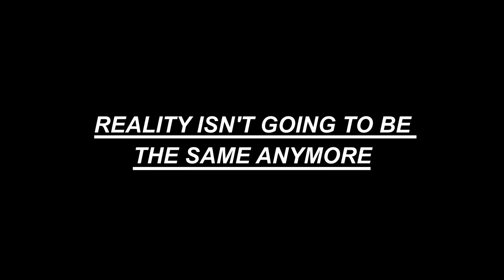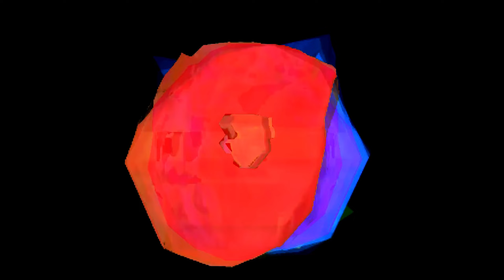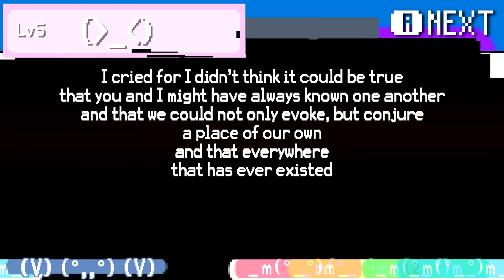Porter Robinson & Wavedash - Sad Machine x Stallions (me. edit)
Listen on soundcloud (this is the final version, i added a few changes to it)

- Stallions by Wavedash (2021)
- Interlude (worlds tour)
- Fellow Feeling  Acapella

Support him/her/them :)))